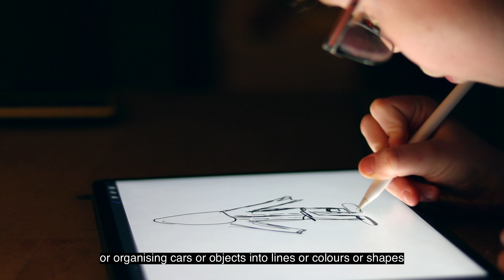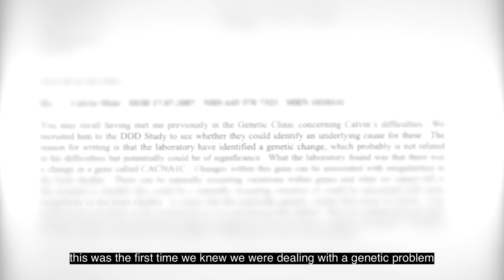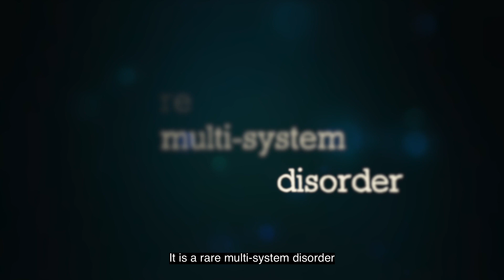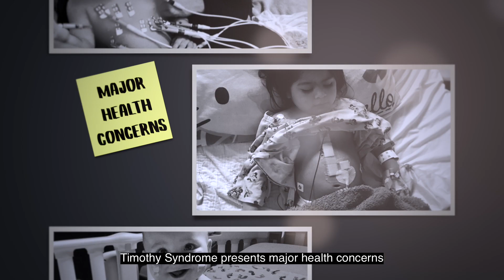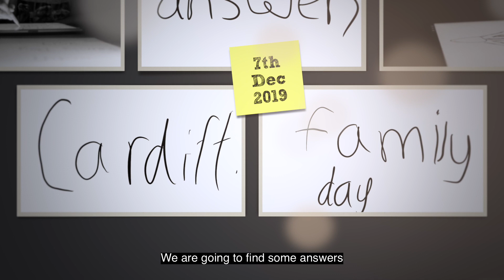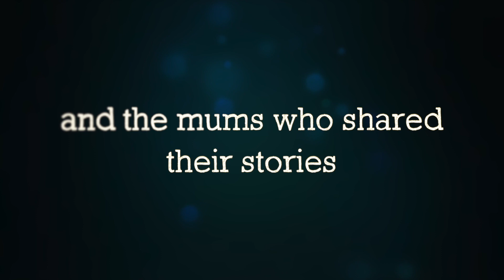What is Timothy Syndrome? | Timothy Syndrome Alliance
Timothy Syndrome is one of the rarest and most complex genetic conditions, affecting the heart, brain, and other organs. Caused by a mutation in the CACNA1C gene, Timothy Syndrome can lead to Long QT Syndrome, developmental delays, immune system challenges, and physical differences such as fused fingers or toes.

In this video, the Timothy Syndrome Alliance explains the basics of this ultra-rare condition—what causes it, how it affects the body, and why early diagnosis and support for families is so important.

Key topics include:

🧬 What is Timothy Syndrome?
🧬 Signs and symptoms to watch for
🧬 How it is diagnosed and managed
🧬 Why genetic testing matters
🧬 Where to find support and community